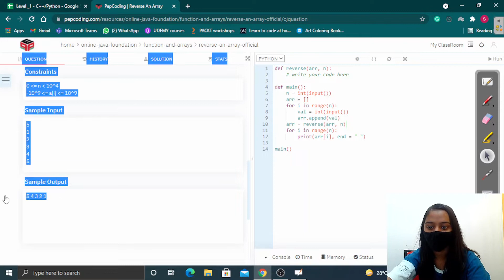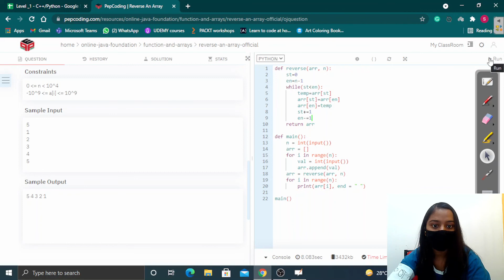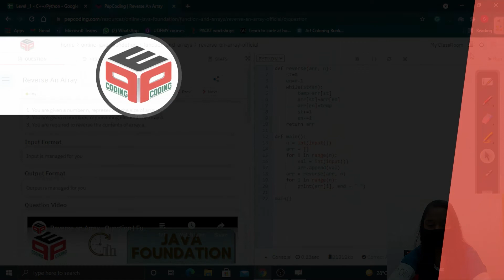Reverse an Array | Module : Basics of programming | In Hindi | Python | Video_17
NADOS also enables doubt support, career opportunities and contests besides free of charge content for learning. You are required to reverse the contents of array.

Question Name:
Reverse An Array

Question Statement:
1. You are given a number n, representing the size of array a.
2. You are given n numbers, representing elements of array a.
3. You are required to reverse the contents of array a.

Topic

Used DataStructure

TimeComplexity: O(N)

SpaceComplexity: O(N) (Array Space)

Similar Questions:

1. Rotate An Array

Dependent Questions:

1. Rotate An Array